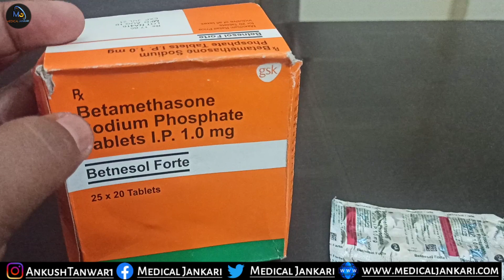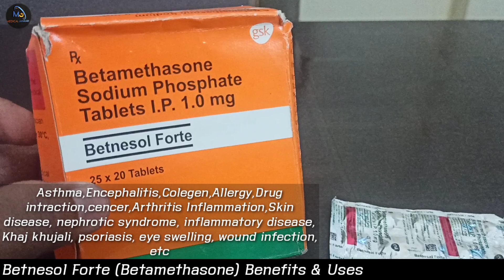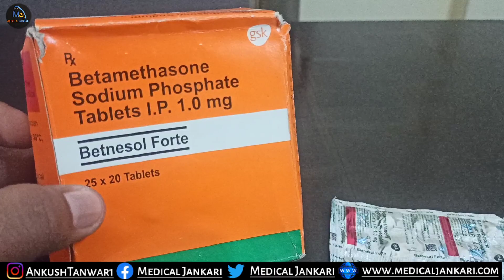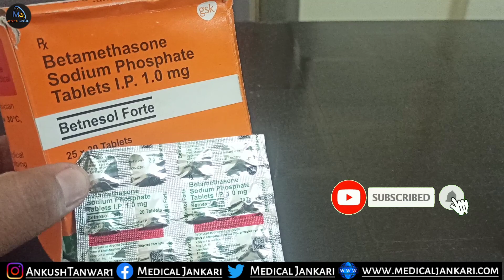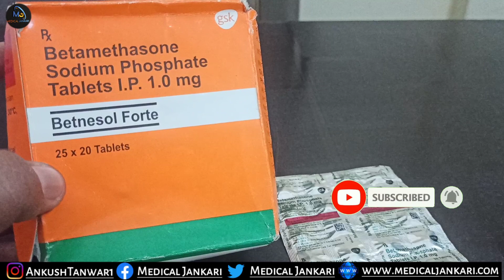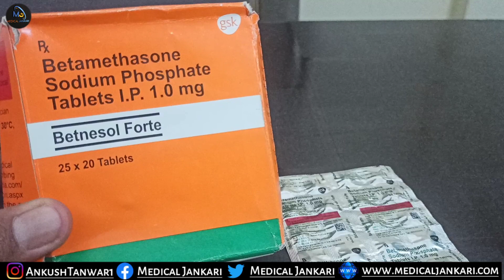Betnesol Forte Tablet / Betamethasone tablet Uses, SideEffects, dose In Hindi ? 🔥🔥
Namaskar dosto,
Aaj ki is video mein apko jankari di hai Betnesol Forte (Betamethasone) tablet ke bare mein ye ek steriod medicine hai or apko Betnesol Forte (Betamethasone) 1.0mg mein aati hai or Betnesol (Betamethasone) 0.5mg mein mil jati hai ye dawai GSK Pharma ki ethical tab hai or ye kahi brand ki mil jati hai Betnesol Forte mein contains Betamethasone hai jo bahut useful hai is video mein Betnesol Forte (Betamethasone) ke benefits,uses,side effect,fayde,dose ki sari jankari apko jankari di hai to video ko pura dekhe umeed hai apko video pasand aaygi thanku so much @MedicalJankari